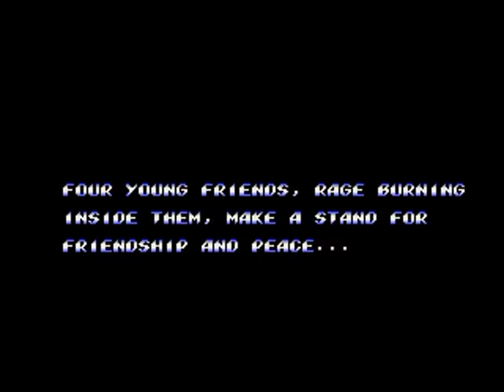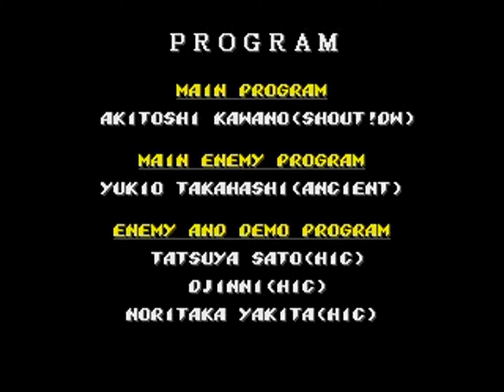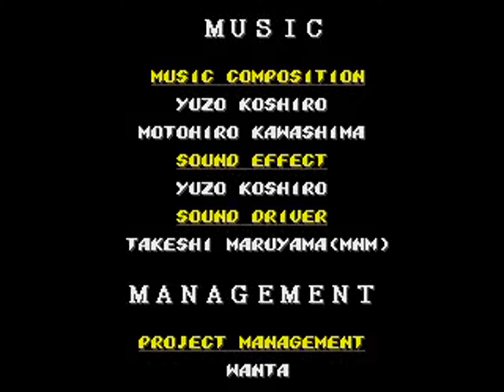Streets of Rage 2 - Mega Drive / Genesis Longplay - Axel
HARD Difficult

SEGA
1992